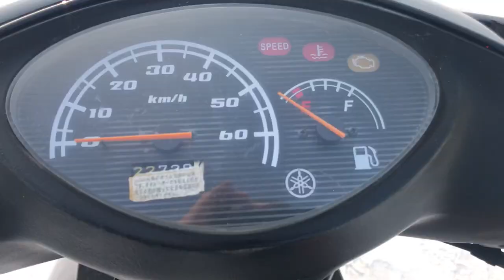B8677 YAMAHA JOG